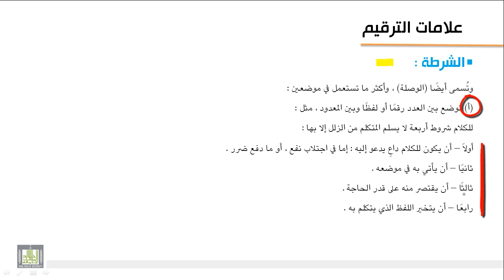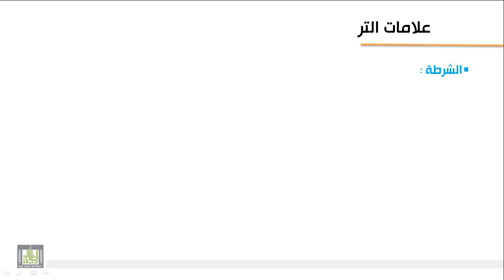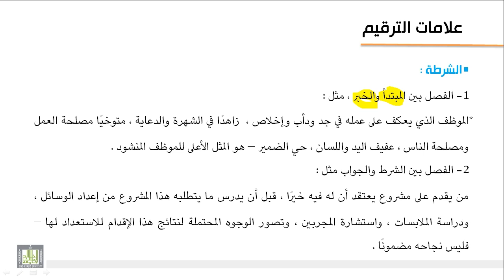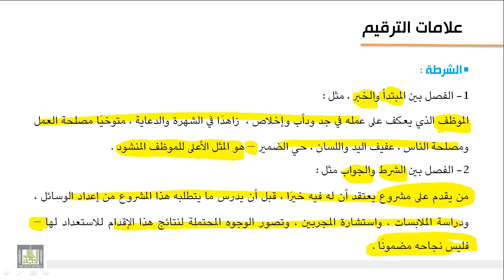التحرير العربي | التعرف على مواضع كتابة الشَرطة ( - )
درس من مقرر التحرير العربي
لمشاهدة المقرر :